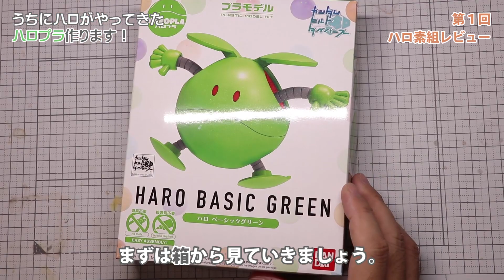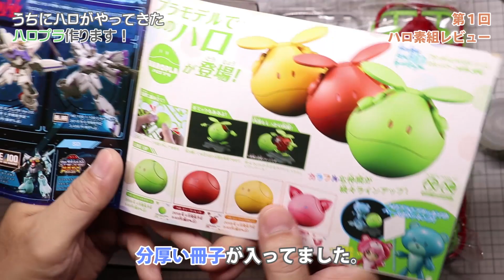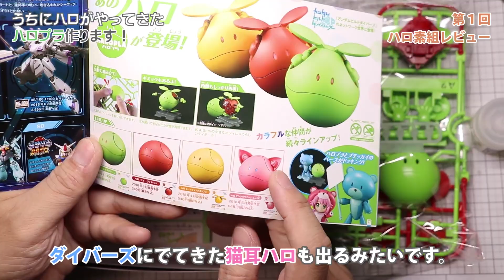素組レビュー ハロのプラモデル ハロプラ #01 HARO HAROPLA ガンプラ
今回は先日発売されたハロのプラモデル、ハロプラを素組レビューします。小っちゃくてカワイイですよ。

如何顯示中文字幕?
點選youtube畫面右下角"齒輪"圖示→點選「字幕1」→選取「自動翻譯」→選取「中文(繁體)」→影片即會顯示翻譯好的中文字幕